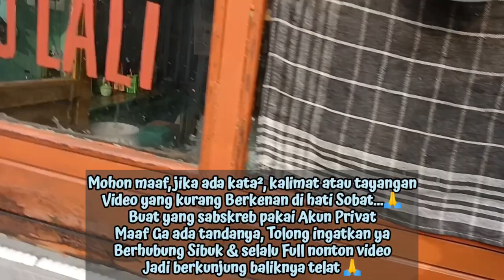"PONDOK MIE AYAM BAKSO OJOLALI"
Bakso Enak Pake banget, dikenal denan nama Bakso Sondol